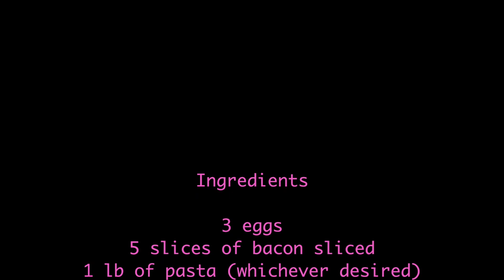Rafelina's Calabrese Kitchen: Learn how to make Rafelina's Pasta all Carbonara!!